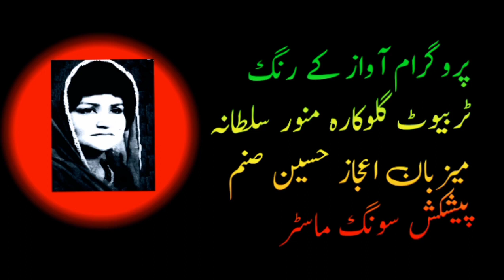Show Awaz Ke Rang Tribut Singer Munawar Sutana Host Aijaz Hussain Sanam